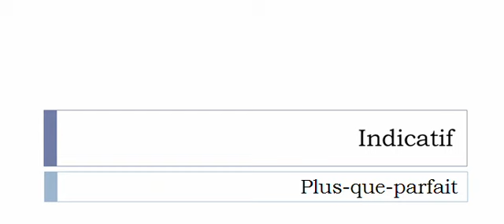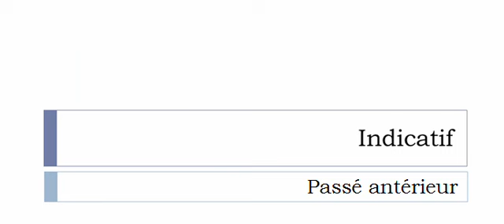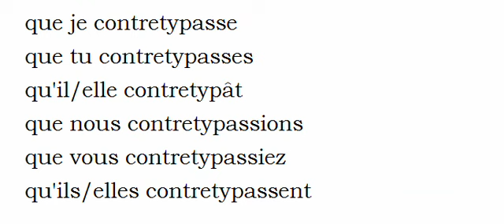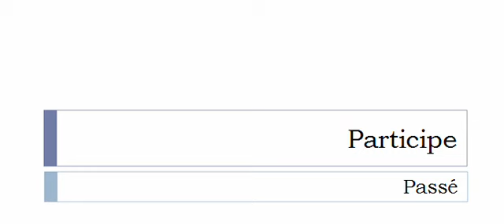เรียนรู้ภาษาฝรั่งเศส = การผันคำกริยา = Contretyper